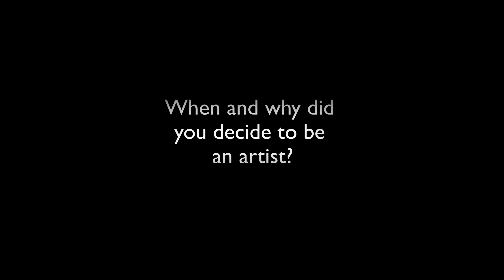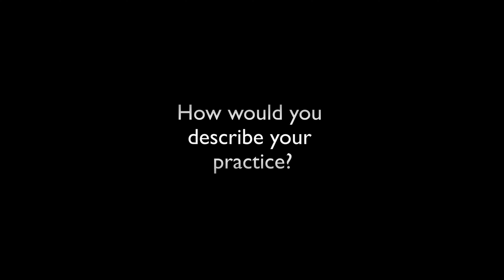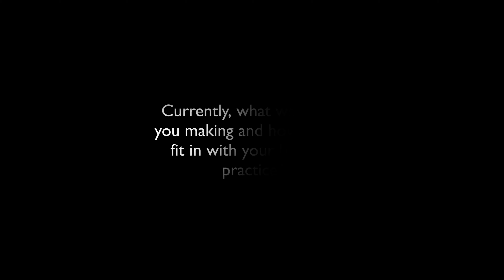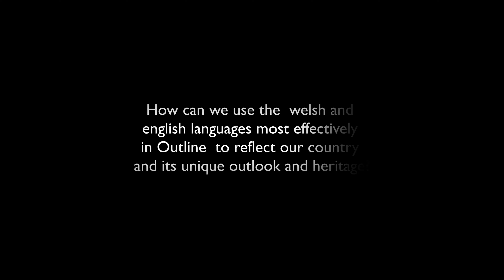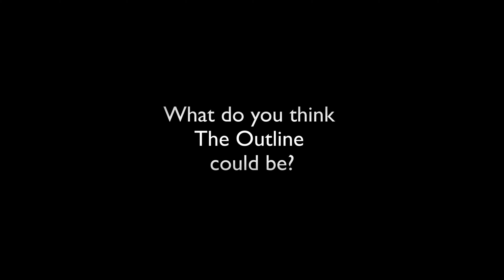Interview with Bedwyr Williams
Bedwyr Williams as an artist uses many and various media including sculpture, films, drawings, text and performances as well as elaborate theatrical installations, to merge art and life in tragi-comic and sometimes grotesque scenarios.
His contribution in Amlinelliad/Outline covers the artwork Hotel 70 degrees which was built on a cliff overlooking Colwyn Bay with 70 and 100 degree angles.